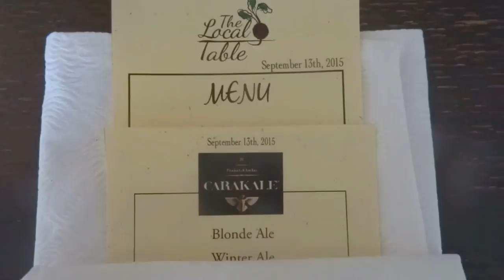Amazing Pop Up Dinner In Amman Jordan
Carakale hosted an amazing pop-up dinner by the "The Local Table".

The innovative dinner was was lead by local chef Sereen Kurdi  in collaboration with Tareq Alameddine who will be going to work at Noma Denmark this year the number 1 restaurant in the world!